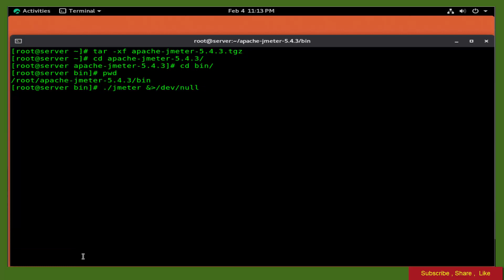How To Install Apache JMeter on Rocky Linux 8.5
in This Tutorial you will Learn " How To Install Apache JMeter on Rocky Linux 8.5"

 Apache JMeter™ application is open source software, a 100% pure Java application designed to load test functional behavior and measure performance. It was originally designed for testing Web Applications but has since expanded to other test functions.

Code -
cat /etc/system-release ; dnf groupinstall "Development Tools" -y
java --version
tar -xf apache-jmeter-5.4.3.tgz
cd
cd bin/